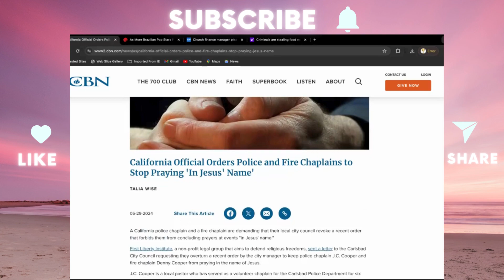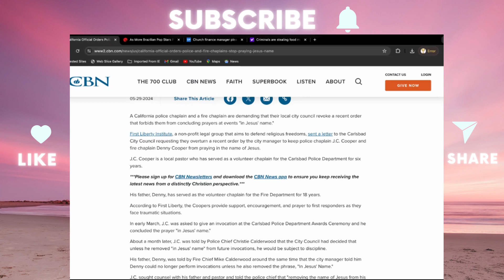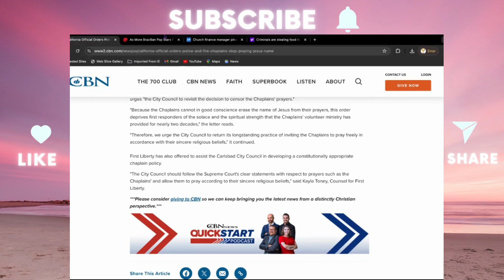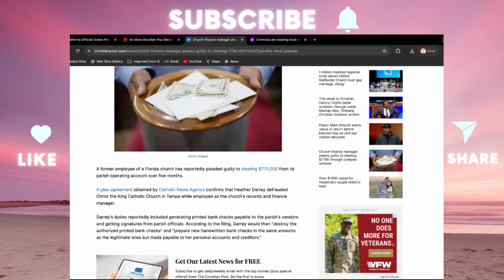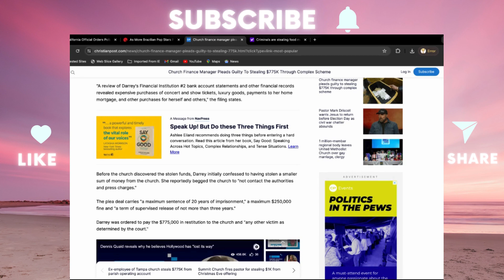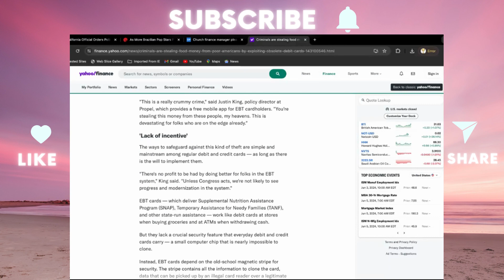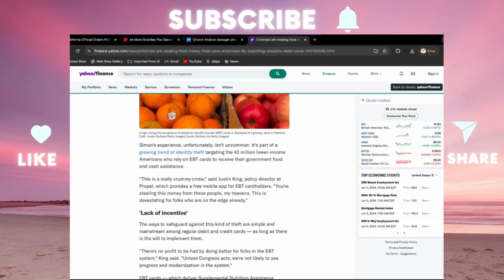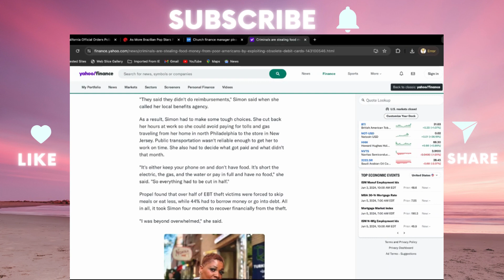CHRISTIAN NEWS: Shocking Revelation: $700k Church Funds Vanished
$700k in Church Funds Vanished, Chaplins Can't Pray, and EBT Theft on the Rise
LINKS TO ARTICLES MENTIONED: